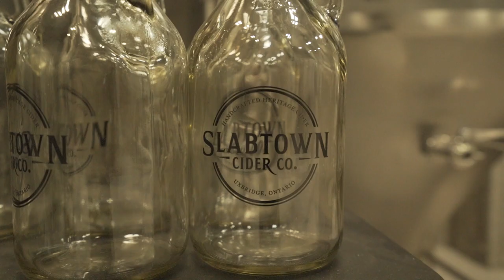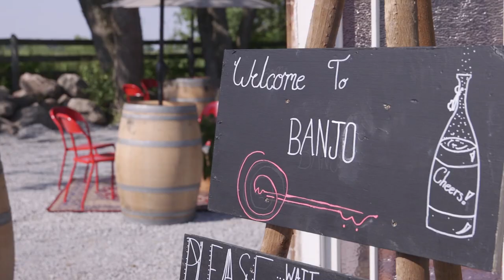Discover Uxbridge Beer & Cider Trail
Take a journey to the local cideries and brewery in Uxbridge.  Banjo Cider, Slabtown Cider Co. and the Second Wedge Brewing Co. welcome country artist Leah Daniels and Tim Deegan for a tour and tasting.